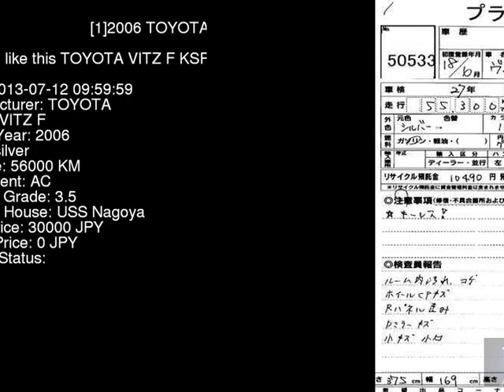2006 TOYOTA VITZ F KSP90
the Authority on JDMs since 2007!  . Details on this car from auction in Japan